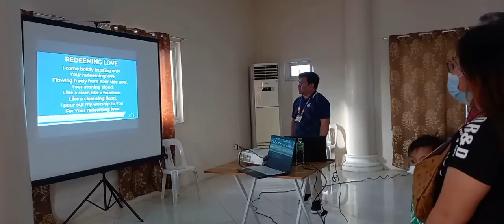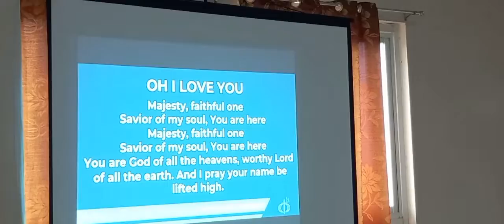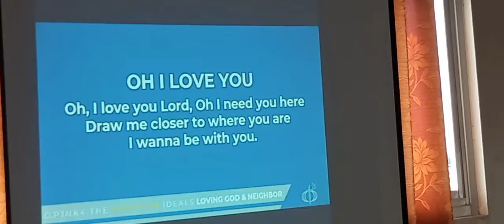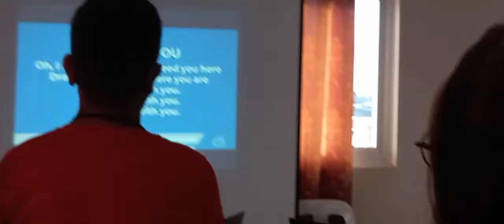CFC CARMONA 3 CHOIR Playlist during the CLP